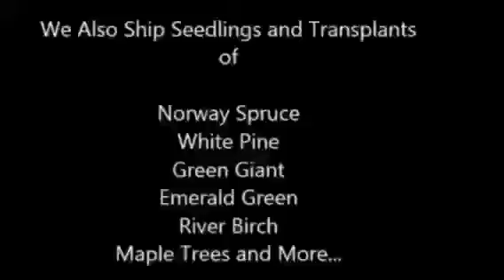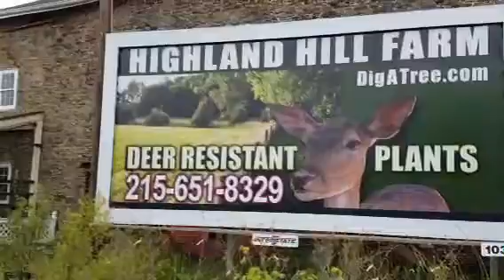Original Hunt for Donald Trump